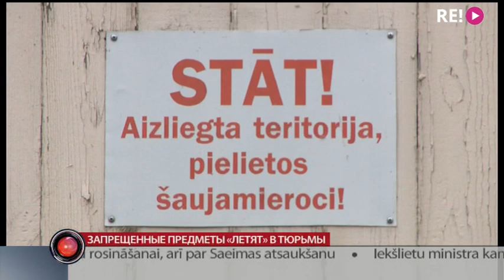Запрещенные предметы «летят» в тюрьмы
Арбалеты, картофельные пушки, дроны. Какие только средства не используются для передачи заключенным запрещенных предметов и веществ. В управлении мест заключения уверены — проблему запрещенных предметов и другие вопросы безопасности в тюрьмах можно решить, если реализовать проект новой тюрьмы в Лиепае. Но ясности о нём пока нет.